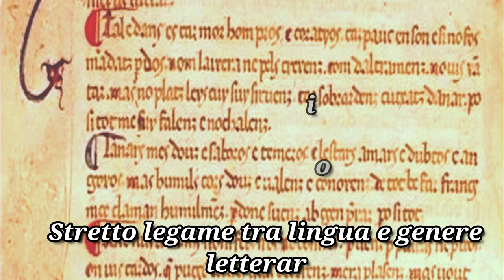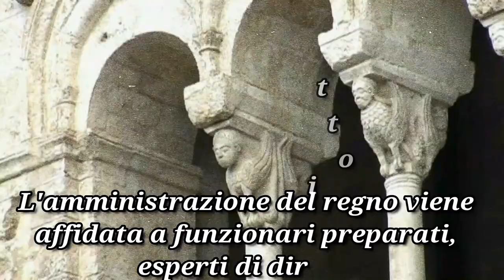La scuola siciliana (il progetto culturale di Federico II)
In sottofondo la cover di L. McKennith, The mystic dream (by C).